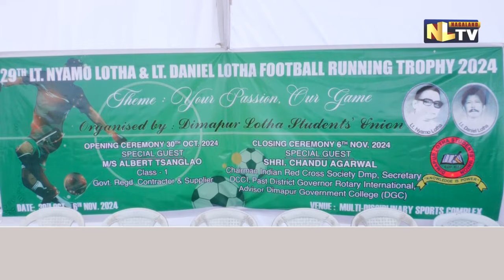29TH LATE NYAMO LOTHA & LATE DANIEL LOTHA FOOTBALL TROPHY 2024 CONCLUDES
The 29th edition of the Late Nyamo Lotha and Late Daniel Lotha Football Trophy 2024 concluded successfully at the Multi-Disciplinary Sports Complex in Dimapur. Organized by the Dimapur Lotha Students’ Union (DLSU), the tournament was held under the theme "Your passion, our game" and showcased a vibrant display of sportsmanship as teams competed fiercely for the top honors. Chandu Agarwal, the special guest at the event, commended the participants for their dedication and emphasized the importance of sports in building community unity. He encouraged the youth to continue engaging in sports, stressing its role in both social and cultural development. During the award ceremony, standout players and teams were recognized for their exceptional performances. DLSU President Chumnran Humtsoe spoke with NLTV about the tournament's purpose, highlighting it as a tribute to the contributions of Late Nyamo Lotha and Late Daniel Lotha, two influential leaders of the Lotha community. The event concluded on a high note, fostering not only sportsmanship but also the values of leadership, community engagement, and progress.